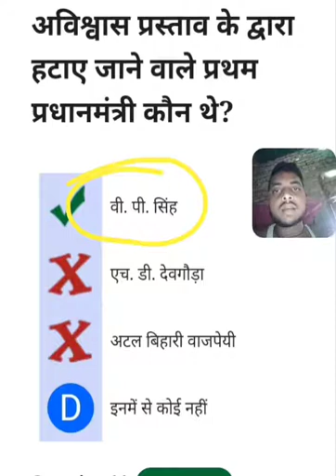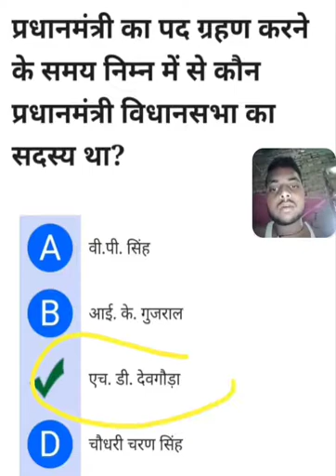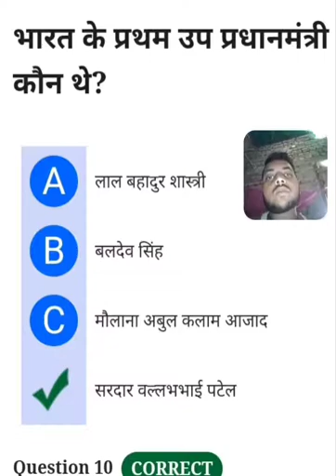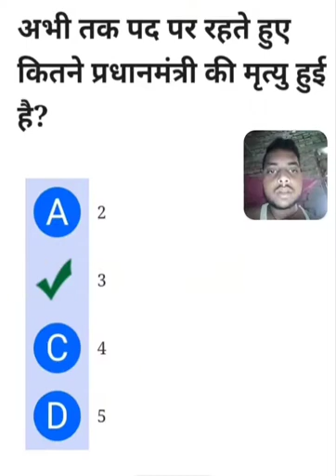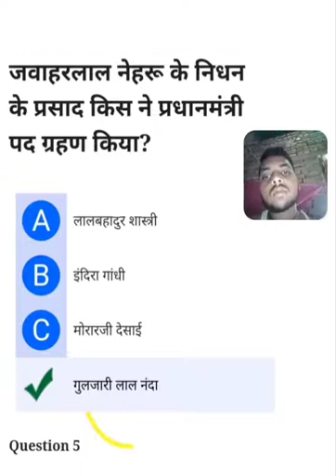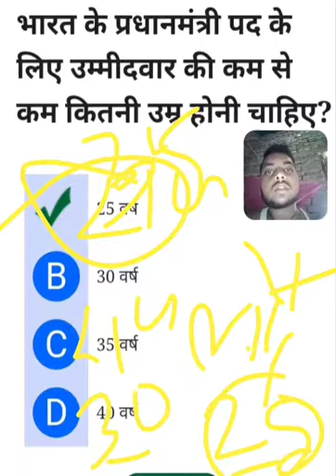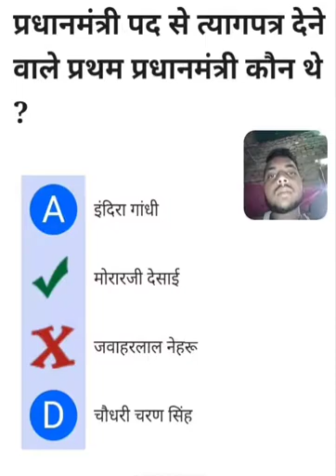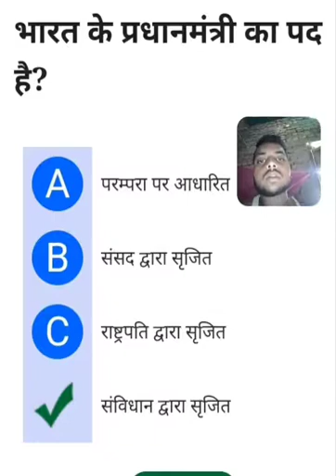prime minister se objective question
PDF Free